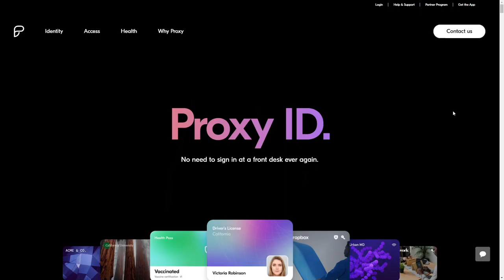Proxy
Proxy By 14islands From Sweden
Marketing site for Proxy, your ID for everything.